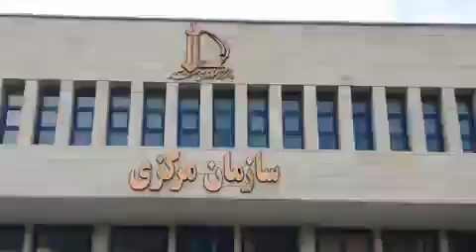مشهد دانشگاه فردوسی اعتراضات_ ۹ مهر ۱۴۰۱